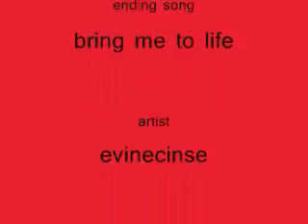deidara~prelude 12/21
this is a vid for my friend akasukixfan
im really happy this one uploaded on the first try insted of takeing a few days  ^_^